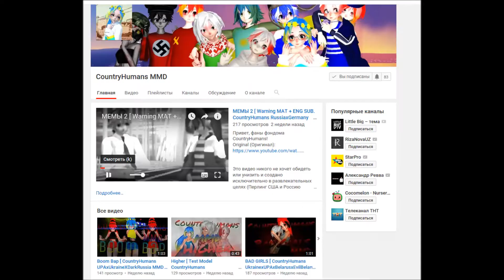Меня обвиняют в плагиатстве ?!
так что ... не надо клеветать на меня